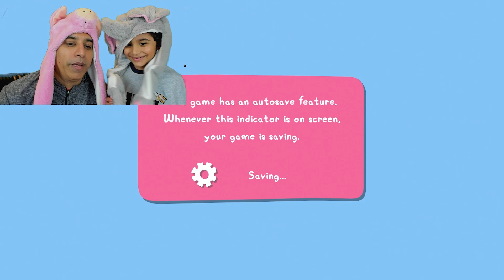My Friend Peppa Pig - Peppa and Savin Visit Granny and Grandpa Pig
Savn Plays My Friend Peppa Pig. He visits Granny and Grandpa Pig